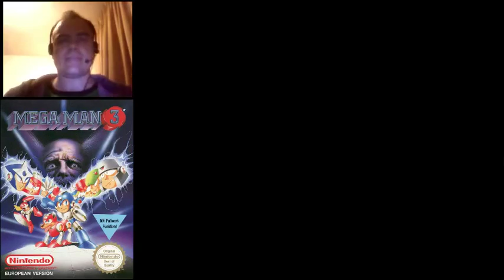Megaman 3 NES 1990 - Part 2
Jugando a este super clásico de Capcom de 1990